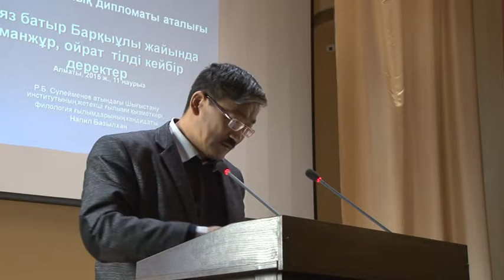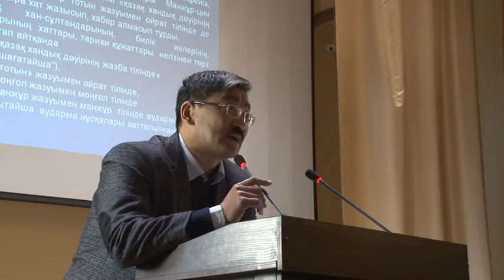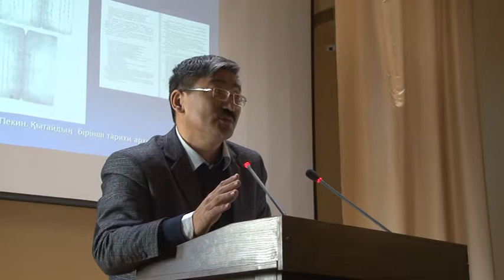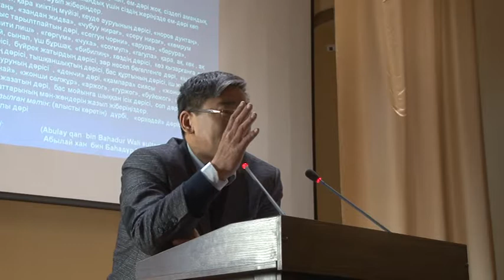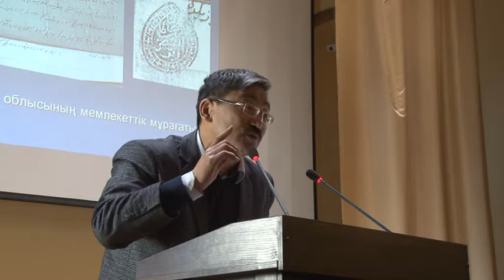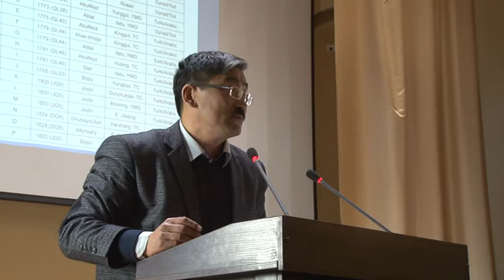Нәпіл Базылхан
Нияз Батыр